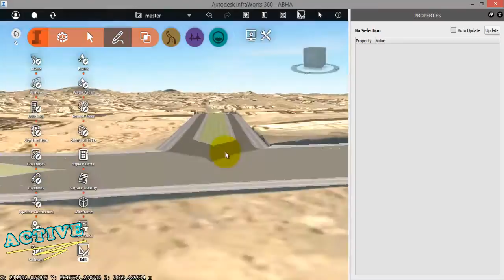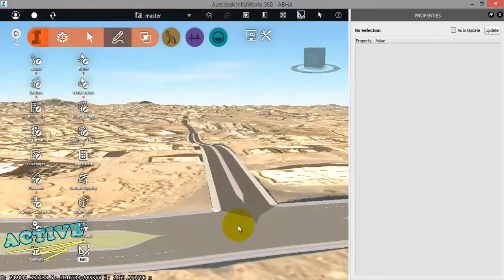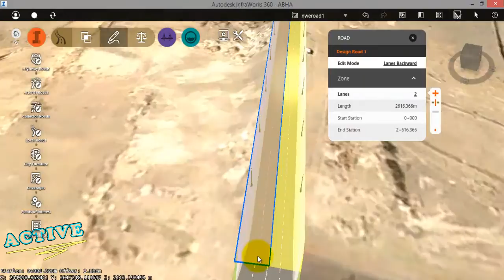شرح برنامج Autodesk InfraWorks 360 الدرس السادس كيفيه عمل تصميم لطريق مقترح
في هذا الدرس شرح كيفيه تصميم طريق مقترح proposal  design road
للمزيد تابعوا صفحتي علي فيس بوك